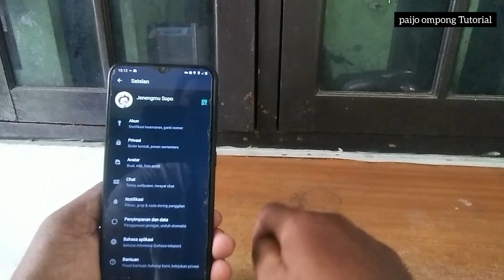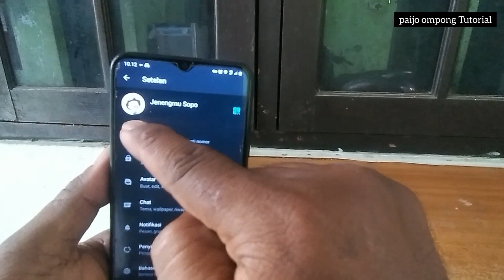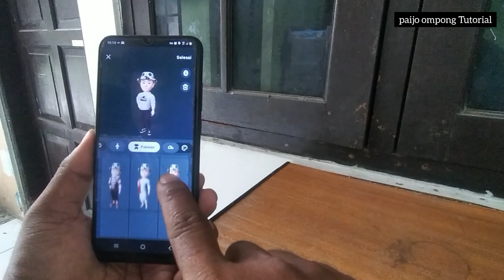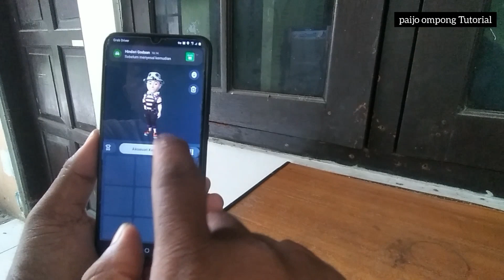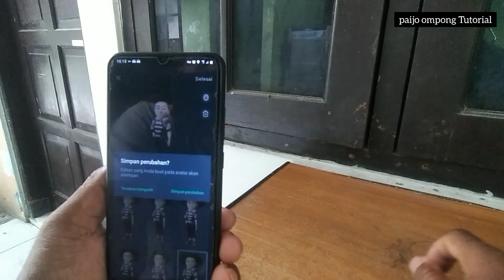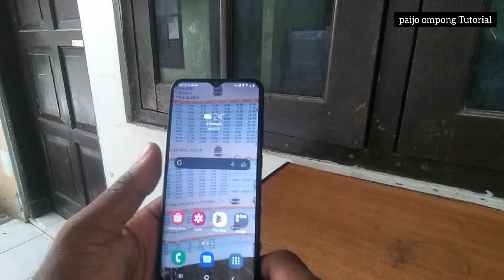🟢Tutorial||Cara membuat foto profil avatar di fitur terbaru whatsapp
Tutorial||Cara membuat foto profil avatar di fitur terbaru whatsapp .caranya sangat mudah masuk di menu pengaturan bagian foto profil lalu klik bagian avatar,setelah itu edit bagian foto rubah sesuai keinginan kita pilih saja .